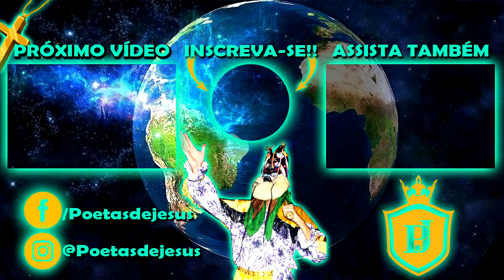FOLIA DE REIS DE CONCEIÇÃO DE APARECIDA EM MILAGRES